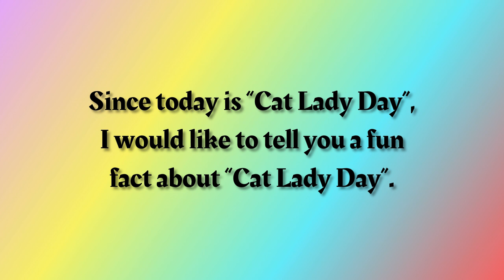Fun Fact Friday | Friday #42